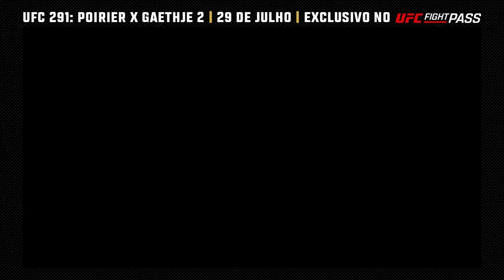Cláudio Ribeiro: "Brasil é porrada e alegria" | UFC 291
O peso-médio Cláudio Ribeiro chega ao UFC291 em busca de engatar uma sequência de vitórias, mas terá que superar o russo Roman Kopylov no card preliminar do evento. Confira o que ele disse em entrevista para a repórter Evelyn Rodrigues.

Não perca o UFC 291 neste sábado, 29 de julho, a partir das 19h30 (horário de Brasília) com exclusividade no UFCFightPass. Assine já